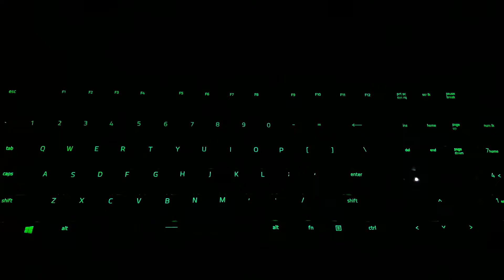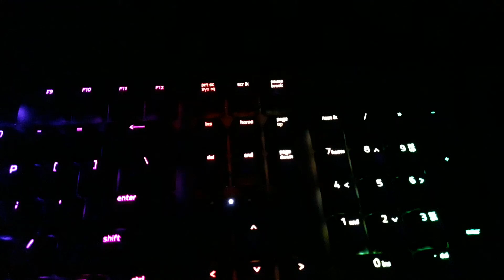Razer Huntsman pre-installed color modes